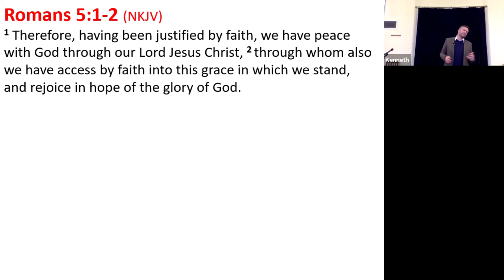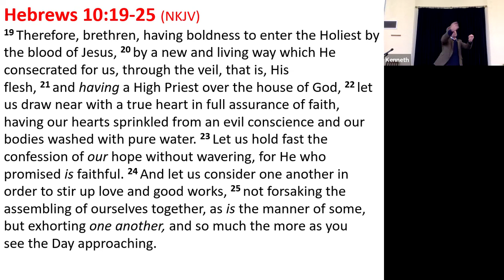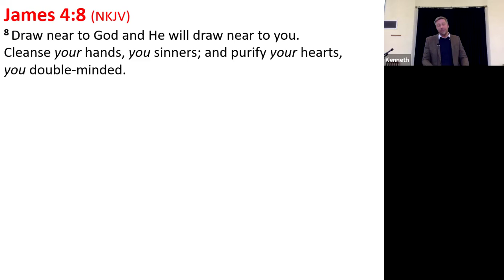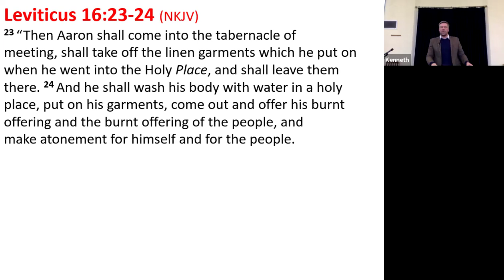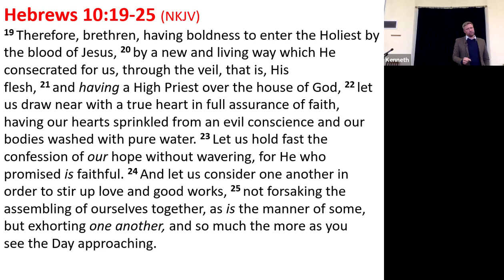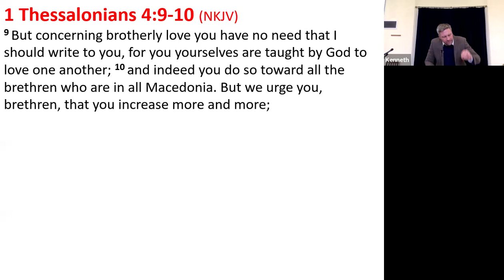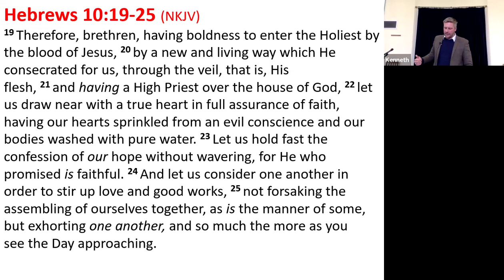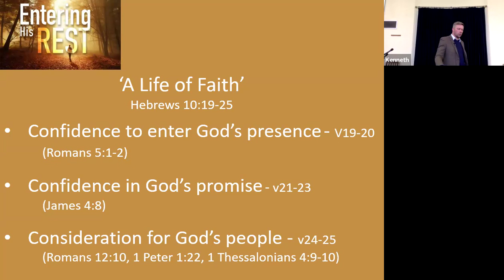Hebrews- a Life of faith